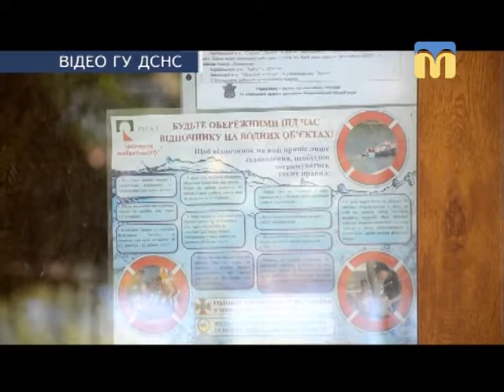30.05.2018. Новини. 08:00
Інформаційна картина дня (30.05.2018) поглядом кореспондентів телеканалу “Миколаїв” (випуск новин — 08:00):
- рейд рятувальників: попередження нещасних випадків на воді;
- фестиваль “Мельпомена Таврії”.